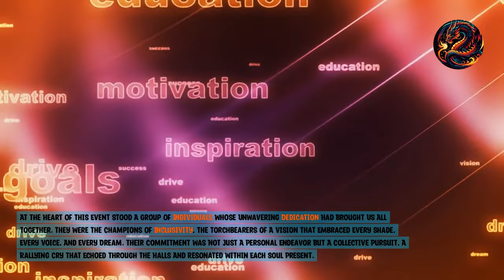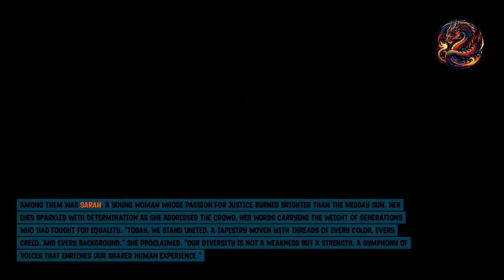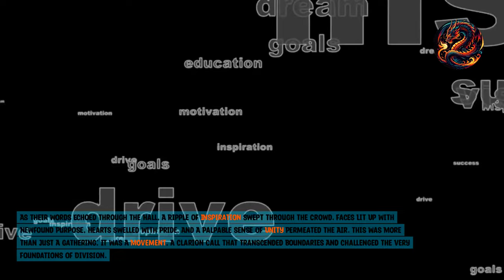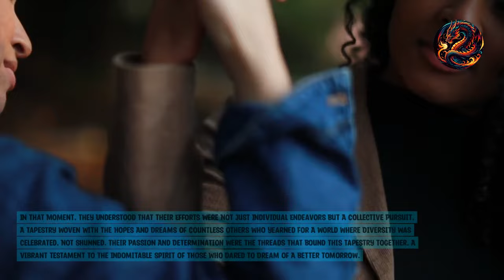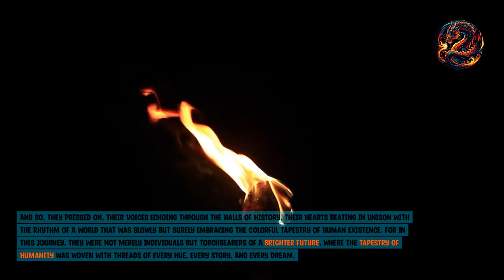Embracing Our Colorful Tapestry A Journey Toward Unity